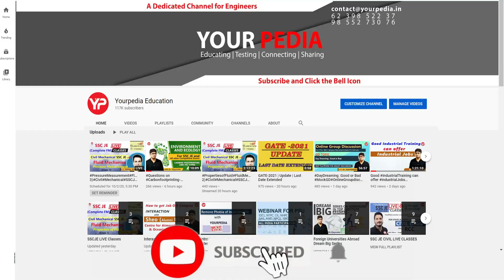HR Mock Interview for BEL Probationary Engineer | PI Guidance & Preparation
YourPedia Mock Interview GD GT Channel –
YourPedia Jobs Update & Preparation Channel -    / @yourpediajobsupdateprepara3646
Follow Us On
   • POST GATE COUNSELLING | STRATEGY | Yourped...
Inspirational Videos of Selected Students
Environmental Science & Engineering GATE Preparation:
   • Environmental Chemistry | GATE ES 2021 Que...
YourPedia Selections
   • Interaction with selected candidates in CI...
Foreign Admissions (Dream Big Series)
• ForeignUniversitiesAbroadSeries-1#TopUniv...
Interview Questions for IIT(MTech/MS/Direct PhD)/PSU/Campus Placement-Production
   • Interview question series for Mechanical -...
Interview Questions for IIT(MTech/MS/Direct PhD)/PSU/Campus Placement-FM
Interview Questions for IIT(MTech/MS/DirectPhD)/PSU/Campus Placement-THERMODYNAMICS
Interview Questions for IIT(MTech/MS/Direct PhD)/PSU/Campus Placement-SOM